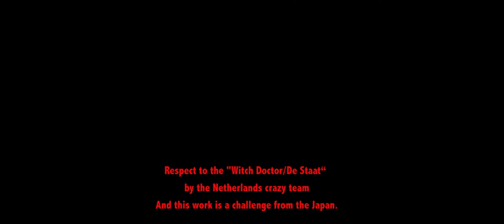PIGGYBANKS - ゾンビーボーイ（ZOMBIE BOY)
PIGGY BANKS 「ゾンビーボーイ」（ZOMBIE BOY)
From 1st ALBUM 「タイムスリラー」(TIME THRILLER)